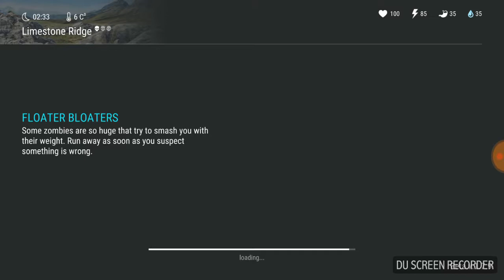Last Day On Earth: Ep:1 ,,To dopiero początek.....""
Muzyka-Deepside Deejays ,,Never Be Alone''